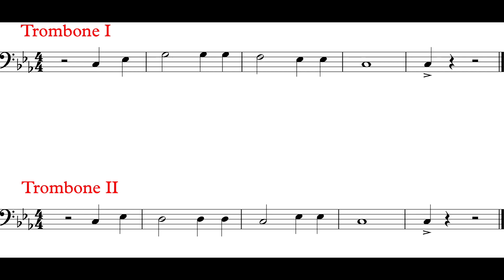Warp Speed (Tbn I, II Practice Part II) *II*